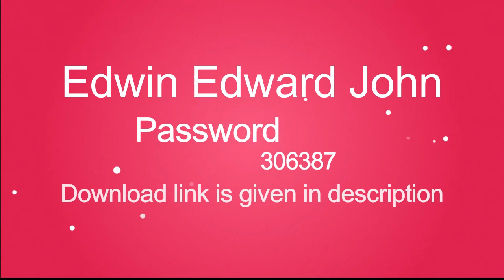Mask Vol 2 For wedding , Birthday , Anniversary | New Design | New Psd | 2020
Hi, in this video tutorial i am giving you free to download PNG Mask to make your designing Beautiful and Different .

 PNG FILES DOWNLOAD LINK LISTED HERE !